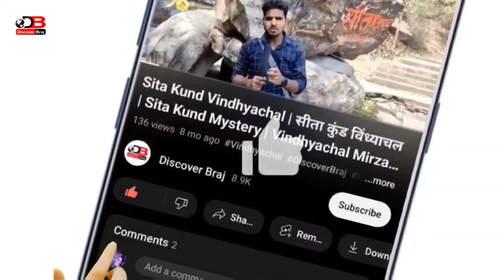Boat से स्नान कैसे करे Triveni Sangam Prayagraj में | त्रिवेणी संगम प्रयागराज | Boat Ride In Sangam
Boat से स्नान कैसे करे Triveni Sangam Prayagraj में | Boat Ride In Sangam | त्रिवेणी संगम प्रयागराज | Sangam Allahabad Prayagraj | Discover Braj

नमस्कार दोस्तों मैं हूं Braj Kishor और आप देख रहे हैं हमारा चैनल Discover Braj हिन्दू धर्मग्रन्थों में वर्णित प्रयाग स्थल पवित्रतम नदी गंगा और यमुना के संगम पर स्थित है। यहीं सरस्वती नदी गुप्त रूप से संगम में मिलती है, अतः यह त्रिवेणी संगम कहलाता है, जहां प्रत्येक बारह वर्ष में कुंभ मेला लगता है। दोस्तों आज इस वीडियो में हमने दिखाया है कि आप नौका विहार करके संगम के पास कैसे पहुंच सकते हैं। जहां पर गंगा यमुना और सरस्वती तीनों का संगम होता है। उस स्थान पर Boat ⛵ से जाने में कितना समय लगता है और कितना रुपए लगता है पूरी जानकारी दिया हूं अगर आप संगम में नौका विहार करना चाहते हैं, यह वीडियो देखिए अगर आप संगम में पिंड दान करना चाहते हैं, के वीडियो देखिए इस वीडियो में संगम आने के बाद संगम में स्नान करने और नौका विहार से जुड़ी सारी जानकारी बताया हूं।

1) Boating In Prayagraj Sangam
2) Prayagraj River Sangam.
3) Triveni Sangam Prayagraj.
4) Ganga river aur yamuna river ka sangam.
5) Prayagraj Sangam me Boating ka kitna Charges lagta hai.
6) Pind Dan Ka kya process hai.
7) Boat Ride In Ganga.
8) Allahabad Triveni Sangam Asthi Visarjan.
9) Kumbh Mela Prayagraj.
10) Triveni Sangam Asthi Visarjan.